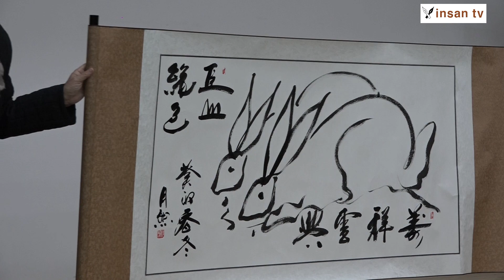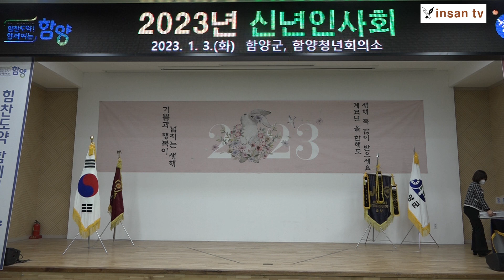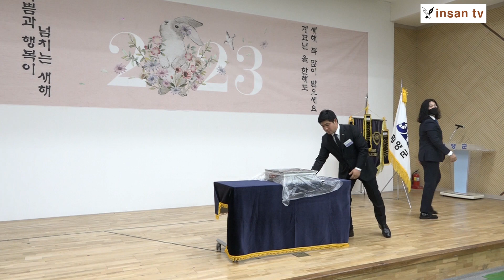인산티비 2023년 함양신년인사회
단기4356년

함양청년회의소(회장김효진)가 3여년만에 준비한 2023년 계묘년
신년인사회가 2023년 1월 3일 오전 10시 30분부터 함양군청
2층 대회의실에서 열렸다.
이날 노참한사무국장의 사회로 국기에 대한 경례, 애국가제창,
순국선열 및 호국영령에 대한 묵념을 하였다.
이어 진병영함양군수, 박용운함양군의장, 이춘덕,한상현경남도의원,
정현철군의회부의장과 군의원들, 강선욱함양농협조합장,
김명자함양군여성단체협의회장등 사회단체장들을 소개하였다.
계속해서 김효진회장이 신년사를 하고 진병영군수, 박용운군의장,
이춘덕도의원등이 신년사를 하였다.
이어서 시루떡 절단식을 하고 여규상노인회장이 건배제의를
비롯해 이재호특우회장, 남규희경찰서장, 한상현도의원, 김명자여성단체협의회장,
정상기문화원등이 건배제의를 하였다.
마지막으로 함양군민가를 제창하고 떡국을 나눠 먹으며 덕담을
나누면서 모든 순서를 마무리하였다.
이에 앞서 식전공연으로 함양군과 군민 모두에게 좋은 일만
있기를 기원하는 인간문화재 지홍선생의 공연을 감상하고
이어 월연스님이 토끼그림과 함께 거산절색이란 글귀를
즉석에서 시연해 보여 주었다.
또한 지홍선생은 영국로얄알버트홀 공연, 스위스티튤루스 정상공연,
이탈리아 콜로세움 경기장공연, 바티칸시티 베드로 성당공연,
독일하이델베르크 성 공연, 일본NHK 공연, 프랑스 노틀담공연,
유럽순회공연 2회, 초청공연 300여회, 한양대 졸, 옥스포드 대학원졸,
인사문화원, 백야예술단등의 이력을 갖고있다
월연스님은 덕숭사 수덕사 출가, 전국 제방선원 안거,
한국불교 달마도협회이사, 다큐멘터리 작가, 전국 배호가요 홍보가수,
전국명찰선화연구소장등을 맡고 있다.
함양군민가 작사 권병탁 작곡 김길영 편곡 이봉조
1절
지리산 굳은 줄기 동으로 뻗어내려
명산대천 간곳마다 승지이루고
이천년 역사속에 풍속도 순후할사
시시에 천연자원 무진장일세
아 함양의 옛모습을 고이지켜서
내고장 세살림을 마련해보자
2절
위천수 굽이굽이 기름진용산벌에
금빛으로 익은곡식 고개숙이고
문창후신도비에 옛자취 찾아가면
대관림 천년꿈이 고이 담겼네
아 함양의 이전통을 고이 이어서
내 고장 새살림을 마련해 보자
3절
학사루광풍루에 얽혀진 옛문화를
오늘도 이어받아 길이 빛내고
용추사 세찬폭포 그힘도장할시고
나가세 씩씩하게 모두다 함께
아 함양의 그 자랑을 고이 살려서
내 고장 새살림을 마련해보자